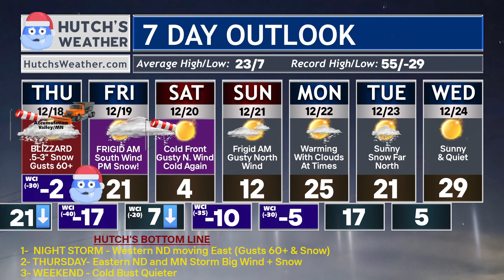Blizzard Warning Active Real-Time Radar Update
Hutch's Weather
Good morning! Meteorologist Hutch Johnson provides your crucial weather today update, beginning with a "lizzard Warning - Nowcast Roads & Radar. This live weather report includes precision radar, model guidance, and a detailed snow forecast, helping you prepare for the incoming winter storm. Stay informed with the latest weather news and download the Hutch's Weather app for all your weather forecast needs.

1- BLIZZARD WARNING ESTENDED INTO SISSETON HILLS
2- NO TRAVEL ADVISORIES ISSUED
3- GUSTS NEAR 70
4- DO NOT TRAVEL PLEASE
5- IF YOU MUST - HAVE A SURVIVAL KIT